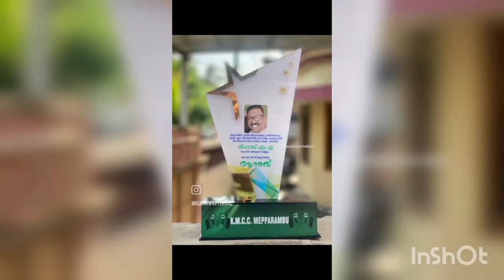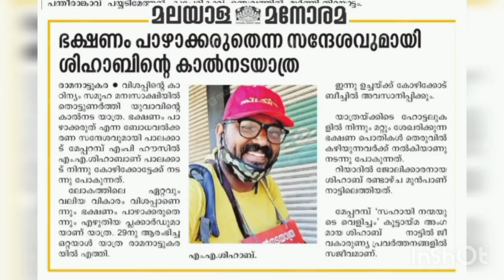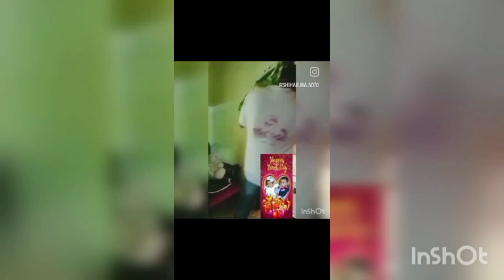മേപ്പറമ്പ് ഷിഹാബ് MA യുടെ കാരുണ്യ പ്രവർത്തനം ഒന്ന് കണ്ടു നോക്കു